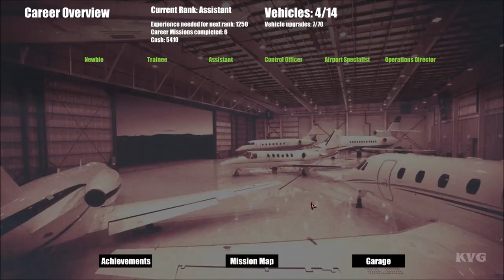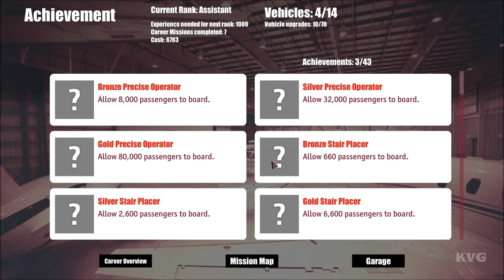Airport Simulator 2015 - Gameplay (PC HD) [1080p]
Airport Simulator 2015 Gameplay (PC HD)

PC Specs:
CPU: Intel Core i7 4790K Devil's Canyon
Motherboard: Gigabyte GA-Z97-D3H
Memory: HyperX Fury Black 16GB DDR3
HDD: SSHD SeaGate Desktop 2TB 7200RPM 64MB SATA-III
Graphics card: Gigabyte GeForce GTX 980 G1 Gaming 4GB DDR5 256-BiT
Power Supply: Antec TruePower Classic 750W
Case: SuperFlower SF-2000B Black
Operating System: Windows 7 Ultimate Edition
Monitor: ASUS VN247H-P 23.6

Game Information:
 Become the hero of the taxiway and step into the shoes of an airport employee in Airport Simulator 2015. Experience exciting and varied tasks in the field of aircraft handling at a major international airport and take control of high-powered aircraft tractors, de-icing vehicles, and many more!